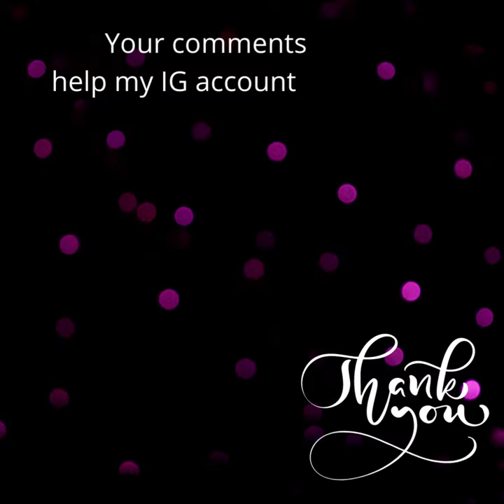Metamorphosis II _Abstract Digital Art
Like my first painting, 'Metamorphosis I,' my second painting, the 'Metamorphosis II,' also tackles modern society's fear of ageing and loss of youthful looks that often cause social invisibility and rejection.
But there is another subtle fear that ageing brings to the fore: loss of oneself.
Probably many of us ask ourselves (I know I do): is the twenty-year-old me the same person as the forty-year-old me or the sixty-year-old me? Did the two merge together? Did one die in favour of the other? Is the older less valuable than, the younger self was? If we are the same person, why do we get a different response from others?
In my opinion, deep down, the fear of ageing is connected to the fear of losing oneself.
Even psychologists have the trouble of solving this puzzle:
"How much have you changed in the past ten years? Your body has aged, and you have some different memories, beliefs, and attitudes. But many of your memories are the same, and your body has similarities and continuities with what it was before.
Will you be the same person ten years from now? You might be dead or have some kind of brain injury or dementia that will have taken away much of your mental functioning. Is a demented or unconscious self still you?" - Paul Thagard, Ph.D., Are you the Same Person you Used to Be?

What are your thoughts on this matter?